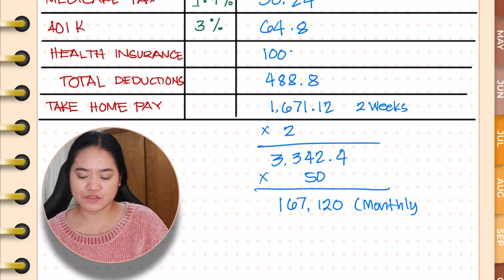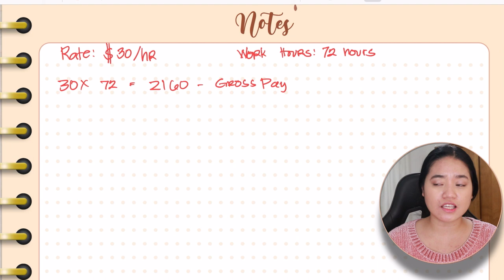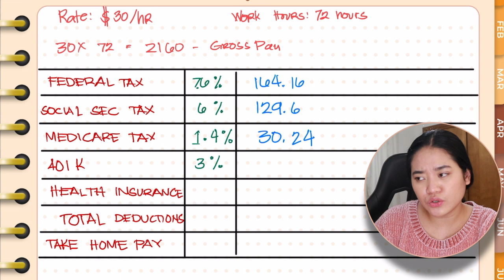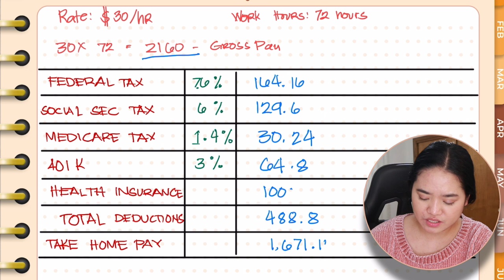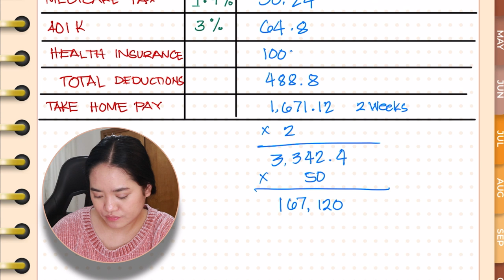SALARY COMPUTATION for USRN 🇵🇭 FILIPINO NURSE IN THE USA 👩🏻‍⚕️ JoyOfMia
Check this video too:
MY FIRST PAYCHECK as REGISTERED NURSE IN THE USA 🇵🇭 FILIPINO NURSE